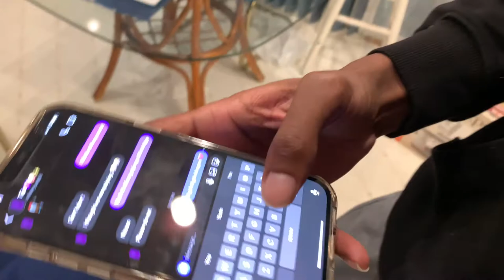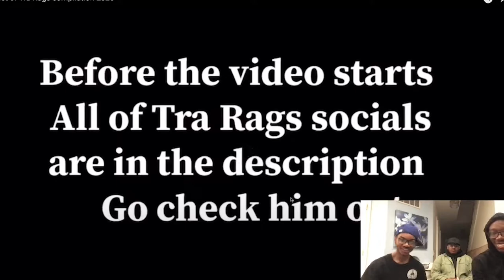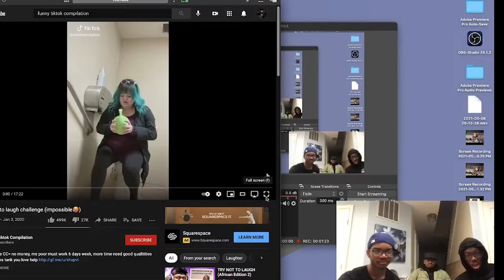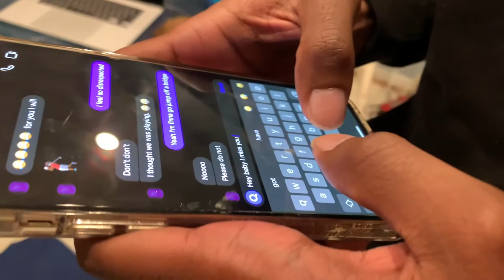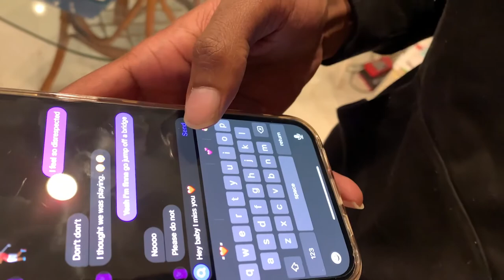WE TRIED TO DO THE TRY NOT TO LAUGH CHALLENGE LOOSER HAS TO...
WHAT ARE SOME VIDEOS YALL WANT ME TO DO NEXT?
INSTAGRAM AND ILL GIVE A SHOUTOUT ON MY NEXT VIDEO AND MY INSTAGRAM.

LET ME KNO WHAT YOU WANT TO SEE NEXT ON MY CHANNEL.

LEAVE A COMMENT ON WHAT YALL WANT TO SEE NEXT

I HOPE YALL LIKED THIS VIDEO. LETS GET THIS VIDEO TO 12 LIKES AND ILL DROP ANOTHER PRANK ON MY Deasia.

FOLLOW MY INSTGRAM @AVO.MIR FOLLOW ME TO LET ME KNOW WHAT YALL WANT TO SEE ON MY CHANNEL

IM FROM BALTIMORE TRYING TO JUST BE GREAT. HELP SUPPORT ME.